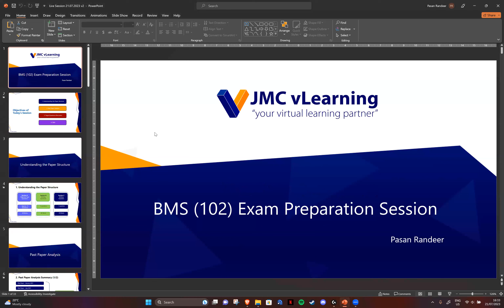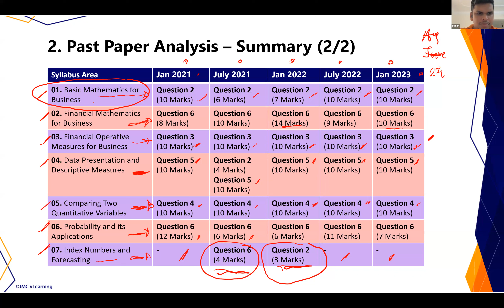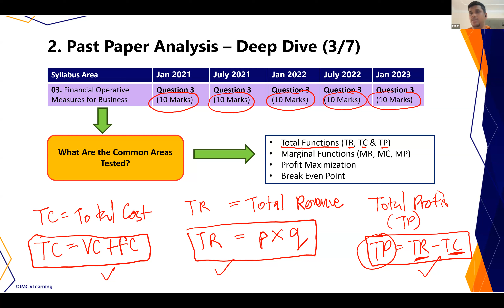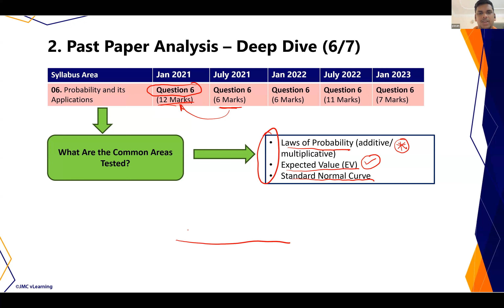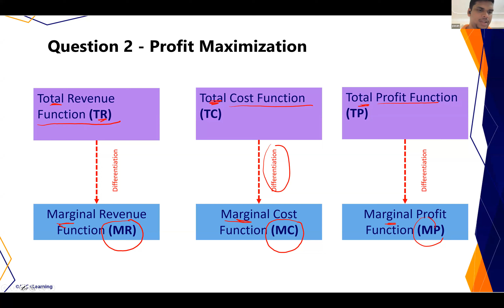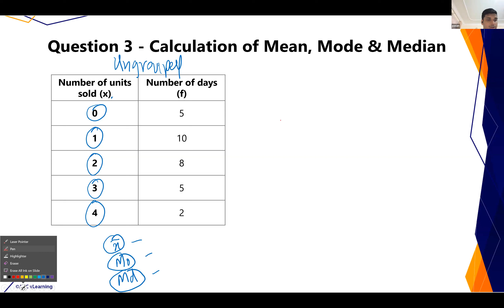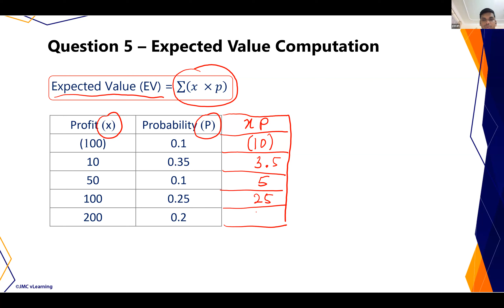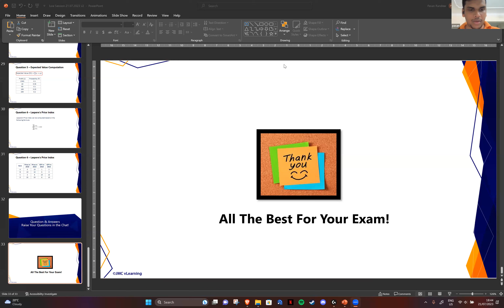BMS Model Paper Discussion | Pasan Randeer | AAT Level 1 | English Medium | JMC vLearning